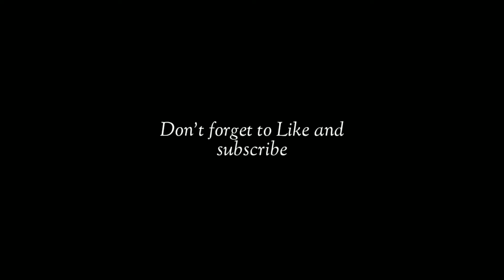SAD - XXTENTACION BEST BEAT SYNC COD MONTAGE MADE ON ANDROID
XXXTENTACION SAD CALL OF DUTY MOBILE MONTAGE BY JEUNEGAMERYT

SONG  XXXTENTACION SAD

Editing App
video editing    kinemaster
thumbnail edit PS Touch

CallOfDuty Mobile IGN
👉JeuneGamerYT👈     (noob Player)